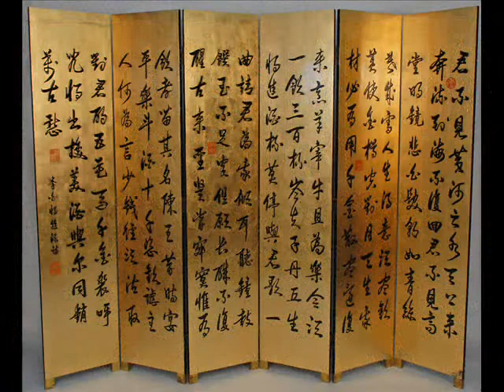Decorating With Asian Accents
Home decorating ideas and examples using Asian antiques and Oriental home decor.